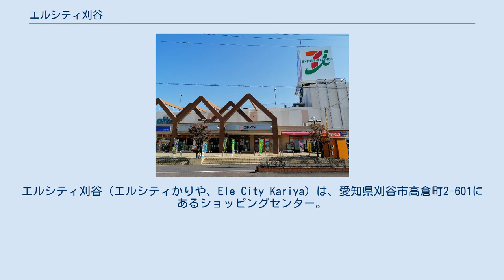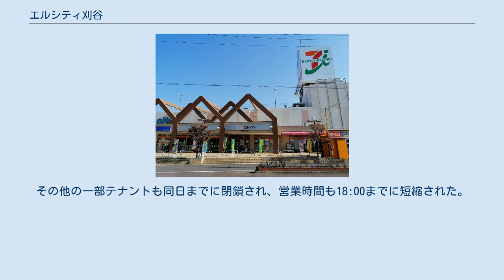エルシティ刈谷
エルシティ刈谷（エルシティかりや、Ele City Kariya）は、愛知県刈谷市高倉町2-601にあるショッピングセンター。
エディオンエルシティ刈谷店を中核店舗とする。
「エル」（EleまたはL）はラテン語で「50」を意味する。
 1965年（昭和40年）には国鉄東海道本線と東海道新幹線に挟まれた衣浦東部都市計画北刈谷土地区画整理事業が開始され、宅地を建設する高倉町に7715平方メートルの商業施設用地が準備された。
1976年（昭和51年）10月には刈谷市商店街連盟の有志によって大型ショッピングセンターの建設構想が浮上し、松坂屋・西友・イトーヨーカドーなどがキーテナントの候補に挙げられた。
1977年（昭和52年）にはイトーヨーカドーがキーテナントに内定し、地元主導型の大型ショッピングセンターとして建設が進められた。
売場面積の比率はキーテナントが40%、地元が55%、コミュニティ広場が5%である。
 1979年（昭和54年）3月にはエルシティという名称が決定し、4月には起工式が行われた。
1979年（昭和54年）11月21日にエルシティ刈谷が開店し、キーテナントのイトーヨーカドー刈谷店のほかに55の専門店からなっていた。
専門店の3分の2は刈谷市の旧来からの商店街から進出した商店である。
なお刈谷店はイトーヨーカドーの90番目の店舗であり、愛知県内の店舗としては1978年（昭和53年）開店の豊橋店に次いで2番目だった。
開店時点では全国で最西端に位置する店舗であり、東海地方以西への進出の拠点と位置付けられた。
1969年（昭和44年）開店のサンテラス刈谷（現在のアピタ刈谷店）に続いて、エルシティ刈谷は刈谷市で2番目の大型ショッピングセンターだった。
 エルシティ刈谷の商圏は自動車で30分の距離が想定され、地上2階建（一部3階建）の建物の屋上に180台分、周辺に1020台分の駐車場が確保された。
開店後の調査によると、来客者の比率は刈谷市内が55%、刈谷市外が45%であり、刈谷市外では大府市、知立市、高浜市、東浦町、豊明市、豊田市、安城市、碧南市の順である。
初年度には売上目標（専門店20億円・イトーヨーカドー35億円）を達成し、1988年度（昭和63年度）には売上が100億円を突破した。
このように地元主導型ショッピングセンターの成功例とされたことから、毎年数団体が視察に訪れていた。
サンテラス刈谷とエルシティ刈谷の開店によって刈谷市の中心市街地にある商店街は大きな打撃を受けており、1987年にはユニー刈谷銀座店が閉店している。
 2021年9月5日(日)をもってイトーヨーカドー刈谷店が閉店することが発表され、予告通りに閉店。
その他の一部テナントも同日までに閉鎖され、営業時間も18:00までに短縮された。